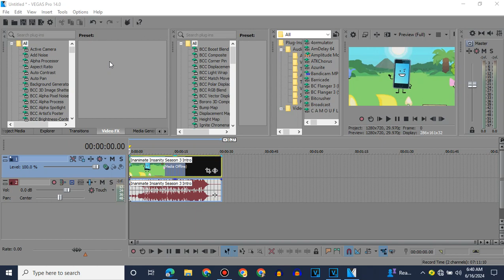(REQUESTED) How to Make The Ice Major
Requested By

How to Make The Ice Major

How to make:

1st: Gradient Map - The Ice Major

Spot 0: Cyan
Spot 1: White
Spot 2: Black

(AudioFX)

1st: ExpressFX Flange/Wah-Wah - [Sys] Tremolo wah